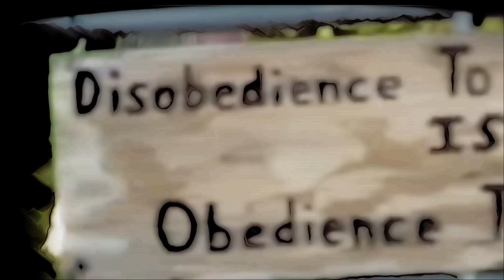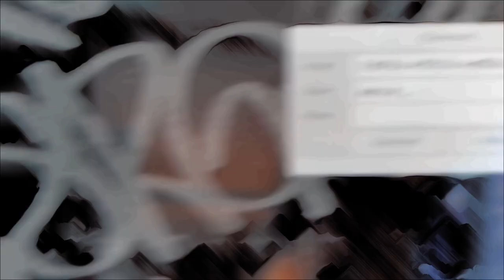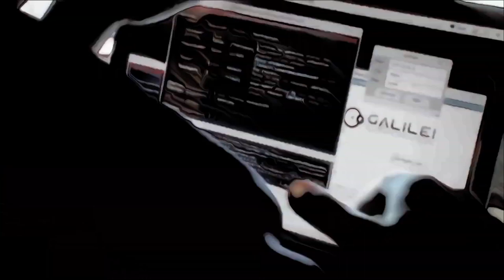a nice pair of Dockers (feat. Bill Burr)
post hoc, ergo propter hoc